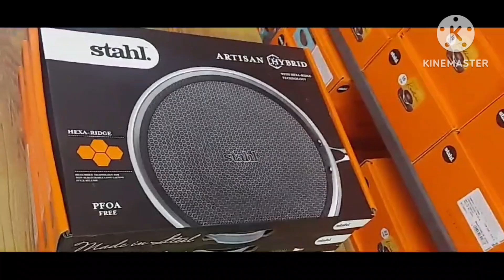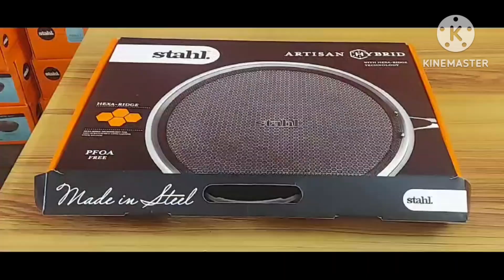Stainless-steel# dosa tawa#stahl#harametals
SCRATCH RESISTANT  DOSA TAWA
Instructions‎:Do not overheat the Hybrid Tawa when there is no food in it. Prolonged dry heating causes heat tints. Wash with mild soapy water and soft sponge. After use, do not put the heated pan in cold tap water. Wait for it to cool down before pouring water in it. After wash, dry the Hybrid Tawa completely before storing. White cloudy stains are a result of mineral deposits in the tap water and do not hamper the functioning of the Hybrid Tawa...

3size available

cooking friendly

best companion for your best kitchen

 easy-to-clean

easy-to-handle